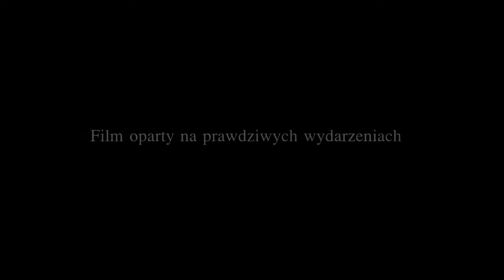Ślub i Wesele Joanny i Grzegorza - 18 CZERWCA 2011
Wstęp Ślubny inaczej zwany czołówką jest jak wisienka na torcie, innymi słowy jest nierozłączną częścią każdego filmu, także ślubnego. Dobrze zrealizowana tworzy nastrój oraz wprowadza widza do całości filmu. Zobaczcie co Wam proponujemy...